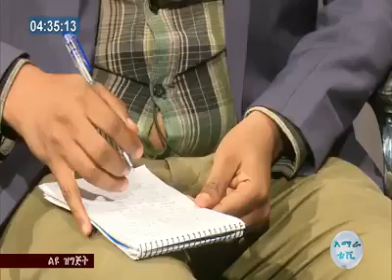‹‹ባለፉት ጊዚያት የአማራ እና የኦሮሞ ህዝቦች ግንኙነት እንዳይጠናከር ፖለቲካው ህመምተኛ ነበር።» ዶክተር ነገሪ ሌንጮ